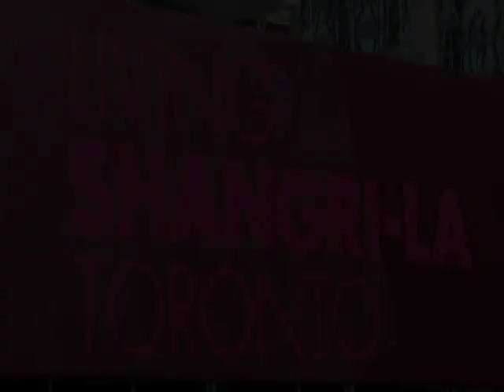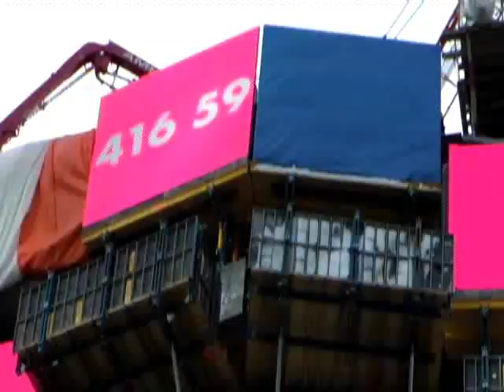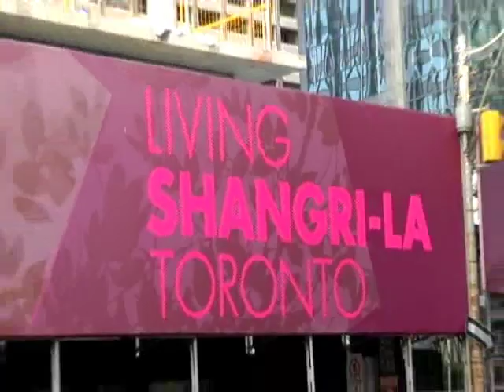SHANGRI-LA HOTEL & CONDOMINIUM (Jan/2011)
A closer look at Toronto's Shangri-La Hotel & Condominium, now under construction on University Avenue.